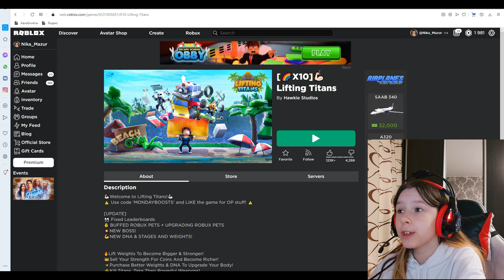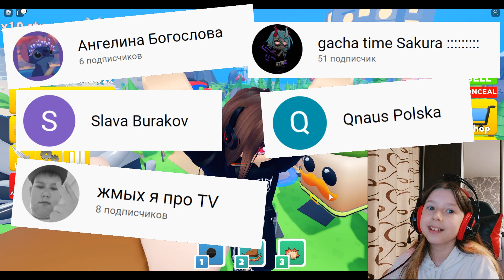КОДЫ Lifting Titans Роблокс, симулятор качка, X10 EVENT! Лифтинг титан.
Сегодня я для вас подготовила коды в симуляторе качка, а именно Lifting Titans (Лифтинг титанов), вторая партия кодов. Прошлые коды можете посмотреть по ссылке

Lifting Titans — максимально стандартный симулятор, в котором пользователю предстоит улучшать своего персонажа и сделать из него настоящего гиганта. Суть в том, что понадобится постоянно добывать ресурсы, а в дальнейшем тратить их на улучшение характеристик. Так будет происходить до бесконечности. Единственная цель, которая тут есть — стать самым большим гигантом из всех. Для этого нужно постоянно путешествовать и собирать деньги, а также покупать питомцы. Говоря о последнем: они добавляют дополнительные возможности и ресурсы при их добыче.
Коды не фейковые – проверенные, прямо в видео я их активирую и получаю бонусы. (если вы это видео не смотрите спустя большой промежуток времени, тогда ищите на канале более свежие видео с кодами в этой игре Роблокс)

Ближайшая раздача робаксов при достижении каналом Ника Шоу 15 000 подписчиков. (если вы смотрите видео, и на канале уже больше 15к, то посмотри самое свежее видео, там всегда актуальная цифра до следующей раздачи.)

Ну и самом собой я не забыла про вашу любимую рубрику "Передай привет", обязательно посмотри, возможно в видео: «КОДЫ Lifting Titans Роблокс, симулятор качка, X10 EVENT! Лифтинг титан», я именно тебе его передала.

Игровые коды roblox, новые коды roblox и промо-коды roblox. Промо-коды для roblox также коды roblox и события roblox! КОДЫ Lifting Titans Роблокс, симулятор качка, X10 EVENT! Лифтинг титан.